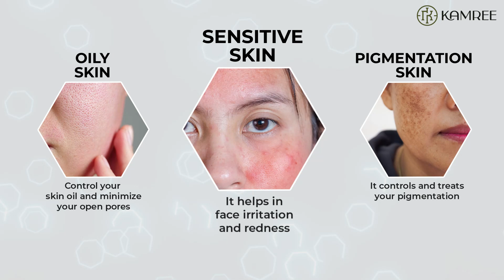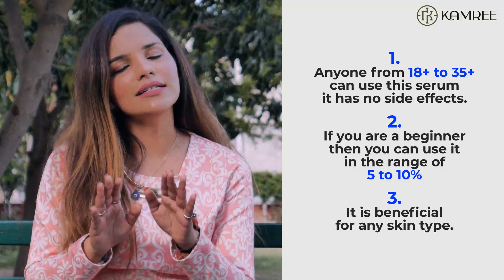What Is Niacinamide | Niacinamide for All Skin Types & Concerns | Niacinamide benefits | Kamree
What Is Niacinamide
Niacinamide for All Skin Types & Concerns Benefits of Niacinamide & Vitamin B3 For Skin

Searching for a serum that helps in solving Acne scars, Blemishes & controlling sebum production? Well, Kamree Niacinamide Face Serum with Zinc is the perfect solution.

What’s Unique about this Kamree Serum?
- Comprehensive
Targets oiliness, acne scars and blemishes through its Oil Balancing properties.
- Safe
Paraben-Free, Cruelty-Free, Sulphate Free & Non-Toxic
-Unique
An unusual formulation of Niacinamide with Zinc, it reduces excess shine & helps to fight against acne-causing microbes.
Use of Niacinamide serum and How to use serum | kamree niacinamide10%zinc